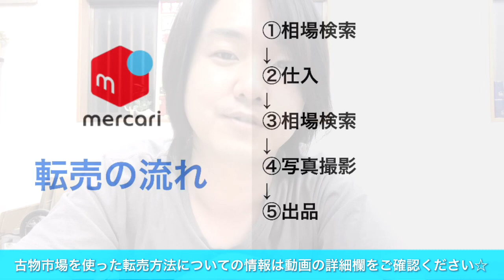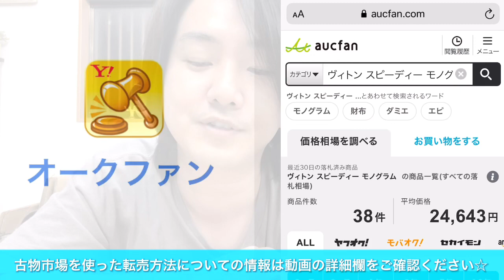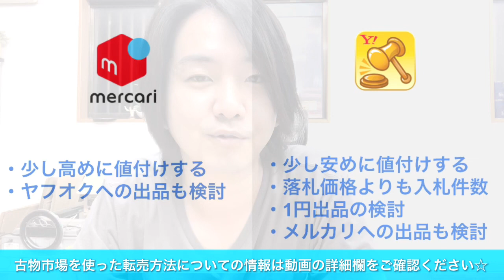【メルカリ月収10万円稼ぐ】正しい値段のつけ方